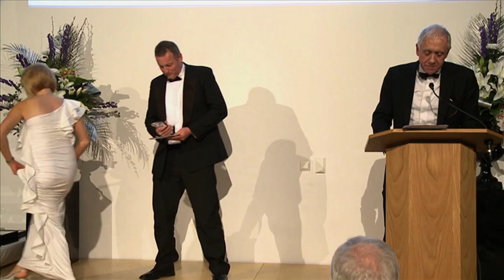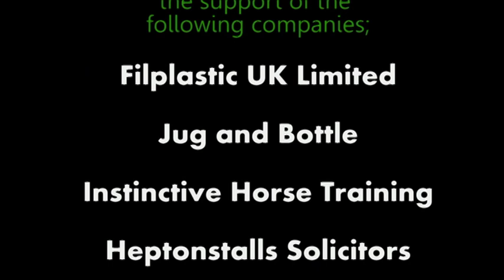Goole & Howdenshire Business Excellence Awards 2015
Now in its fifth year, The Goole and Howdenshire Business Excellence Awards recognises and celebrates business excellence in Goole and the surrounding area.